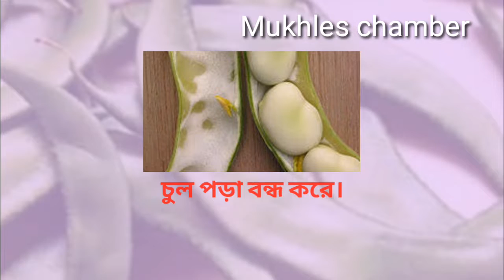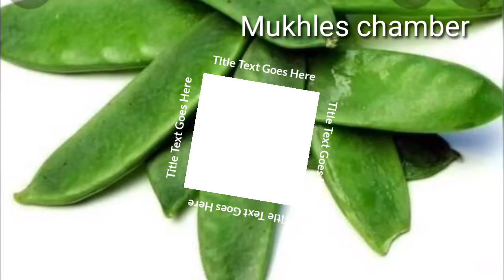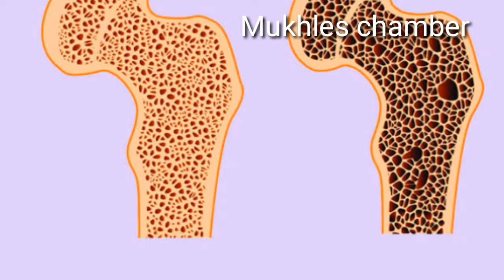Health Benefits of Beans. শিমের উপকারিতা ও অপকারিতা। Best Health Tips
Beans are one of the most popular winter vegetable. it is quite rich in protein. Bhaji,Bharta and jhol -this vegetable can be eaten in all types. But this nutritious vegetable also has some harmful ingredient
There are also a few harmful aspects.
Beans contain small amounts of harmful
cyanogenic glucosides.